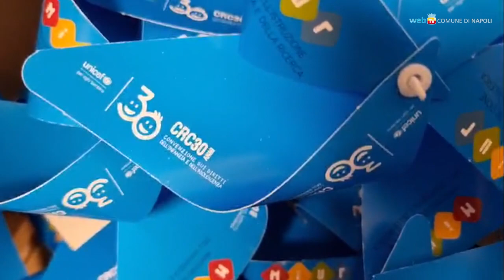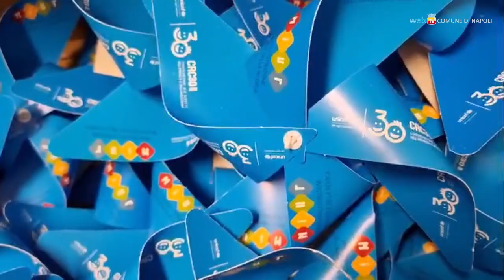Laboratori d'ascolto nella Giornata mondiale dell'infanzia e dell'adolescenza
La Convenzione sui diritti dell’infanzia e dell’adolescenza, ratificata ormai da quasi tutti i Paesi del mondo, dichiara che per i bambini e i ragazzi sono fondamentali il diritto alla vita e allo sviluppo, al benessere, alla parità di trattamento, all’ascolto e alla partecipazione.